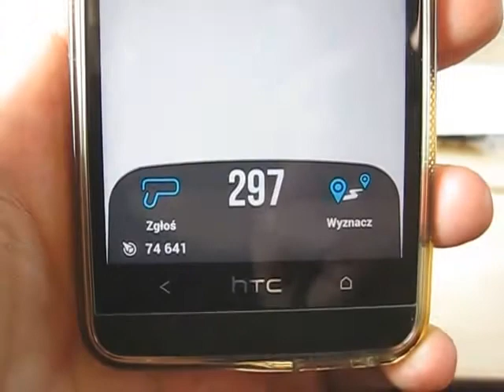Roma to Milano @ 300km/h FrecciaRossa